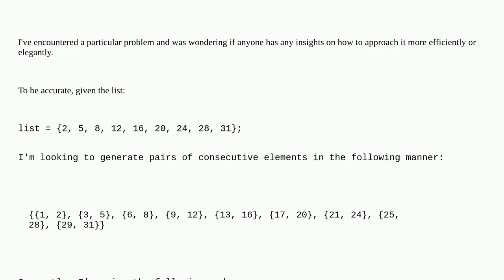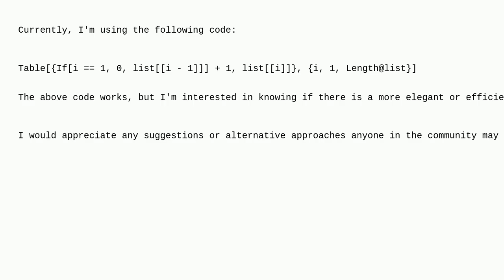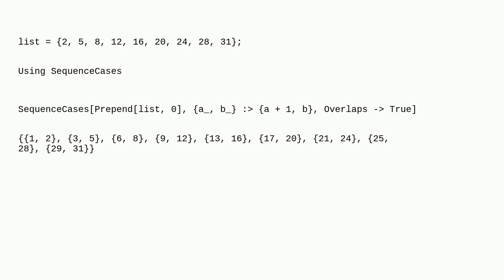Mathematica: Obtaining Pairs of Consecutive Elements with Conditional Adjustment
Obtaining Pairs of Consecutive Elements with Conditional Adjustment

A special thanks goes out to the community

  replacement design-patterns list-manipulation